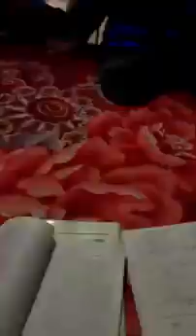then lạng sơn, hải nam, bói cho khách hàng, rất chuổn, nghe then rất hay